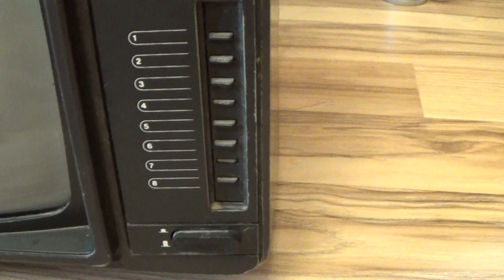Телевизор Спорт редкий 90-е годы.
Черно-белый.